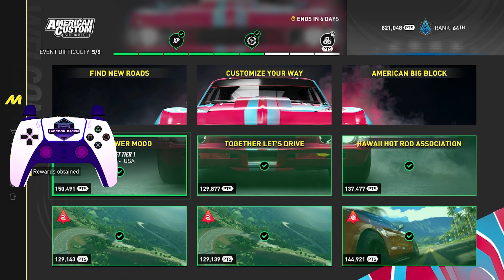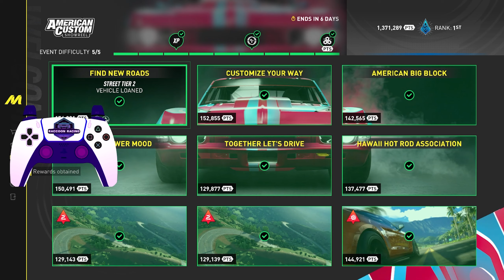The Crew Motorfest | American Custom Showreel Guide with PRO SETTINGS